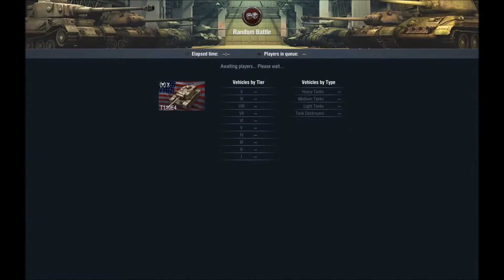WOTBlitz Brawling with the Triarii Trouncers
World of Tanks Blitz Brawl - Battlegrounds VII Tournament

The Triarii Trouncers (best name I could come up with spur of the moment and with limited space) have gone 6-0 in the tournament so far.  This video is the Qualifier Finals and our final 2 battles against the WARX Clan on the Canyon Map.

Happy Tanking!

_War_Child_